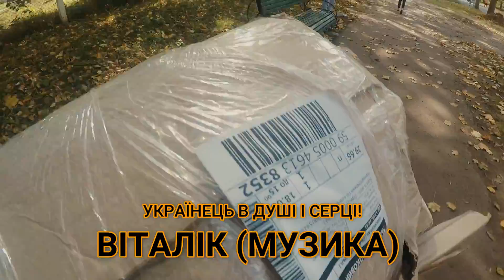Віталік (музика) німецька діаспора, ГО "Щит Нації Захід" передали милиці в Червоноградську лікарню.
Vitalik (Musik) Die deutsche Diaspora und die NGO Shield of the Nation West organisierten den Transfer von Krücken in das Chervonohrad Hospital in der Ukraine.
Vitalik (music) the German diaspora and the NGO "Shield of the Nation West" organized the transfer of crutches to the Chervonohrad hospital.
Червоноград TV OTG
Червоноградське телебачення ОТГ
Chervonohrad TV OTG